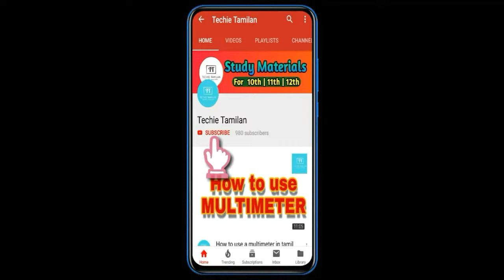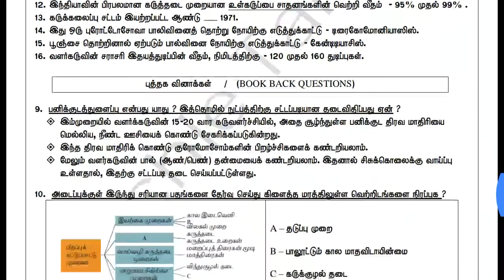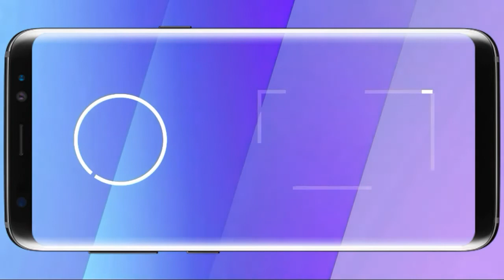12th Bio-Zoology Chapter 3 | 2,3,5Marks | Full Guide (Tamil Medium)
⏬⏬ 👇 PDF Link 👇 ⏬⏬

⚡Material Name : 12th Bio-Zoology Chapter 3 | 2,3,5Marks | Full Guide (Tamil Medium)